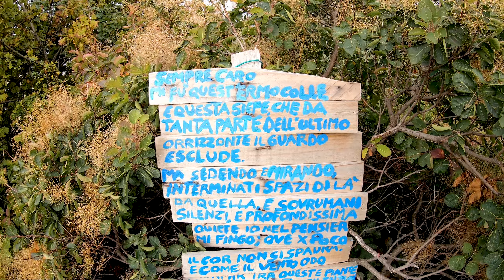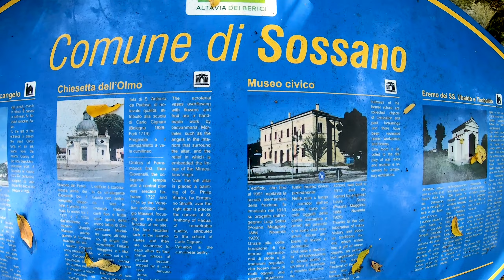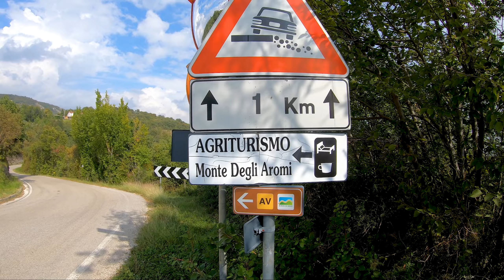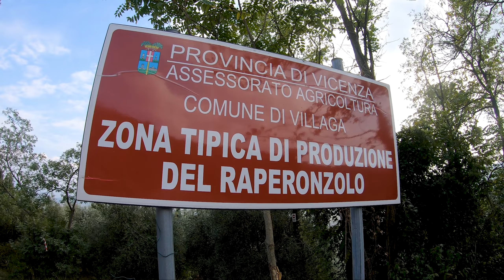Alta Via dei Berici ・La fine del viaggio ・Pozzolo ➤ Agr. Valleverde・Tappa 6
Ed eccoci arrivati all'epilogo di questa Alta Via dei Berici. Oggi la nostra tappa prevede un giro nella parte più a sud dei colli, con una visita alla grotta di San Donato e il pieno di scorci sui Colli Euganei davanti a noi.
Sarà un arrivo trionfale con le rappresentanze dei comuni coinvolti nel progetto Alta Via e delle associazioni impegnate nel renderla un percorso sempre migliore. Buona visione!